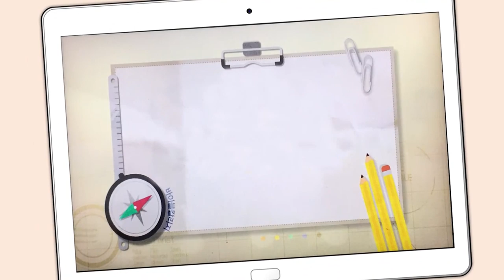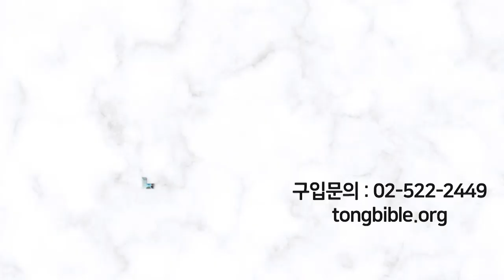포로 다니엘과 포로 에스겔 | 성경과 5대제국 - 바벨론 제국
- 포로 다니엘과 포로 에스겔